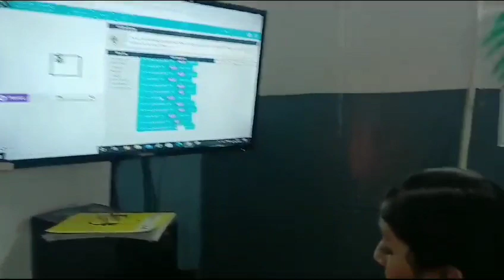Coding Class by Grade VIII